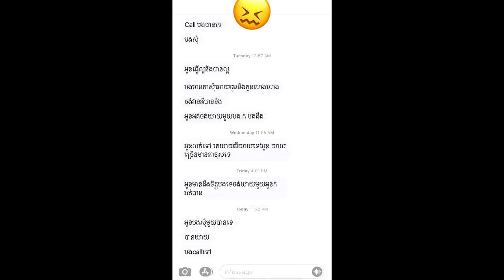News អុញនោះ! តារាហ្វេសប៊ុកអ្នកនាង Love Riya ស្ងាត់ៗមានបុរសម្នាក់ចង់ចូលស្អំបេះដូង ក្រោយទើបតែបែកគ្នា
Hi all dear friends this video I want to tell you about hot news in Cambodia I hope you like and enjoy it. thank you so much for watching please help subscribe my channel for watch more new video .

សូមអធ្យាស្រ័យចំពោះអានមិនល្អ ឬកំហុសឆ្គងត្រង់ណាសូមខន្តីអភ័យទោសផង